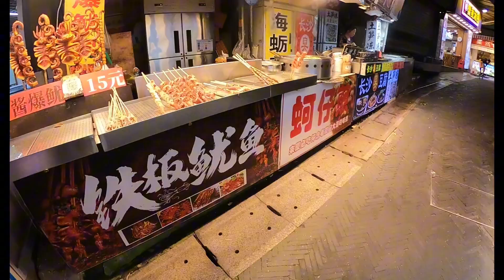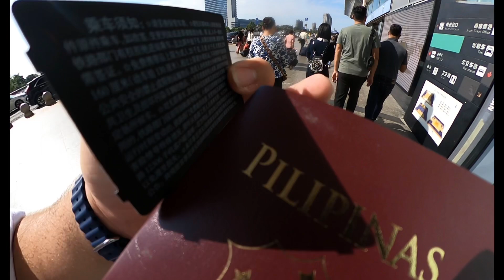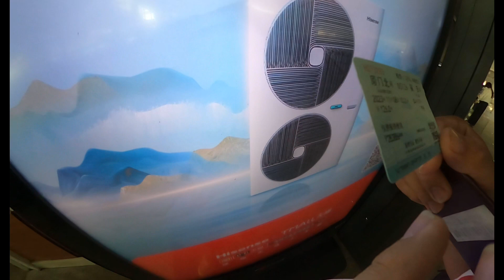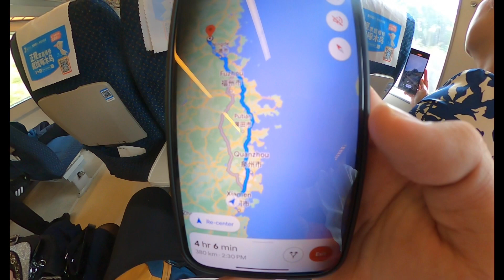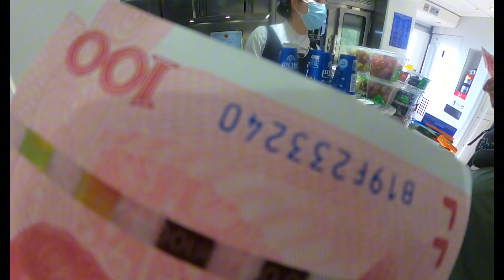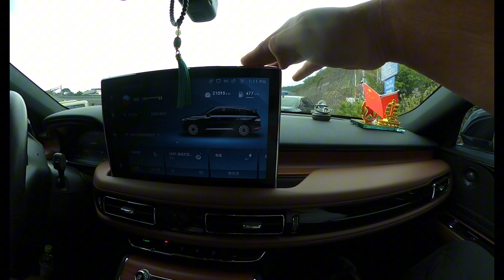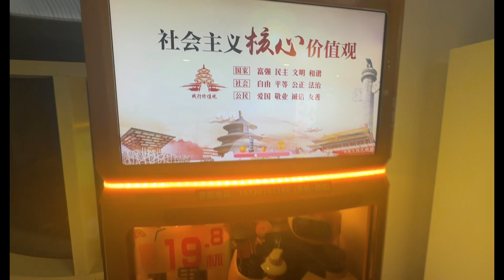XIAMEN CHINA,NOV 2023